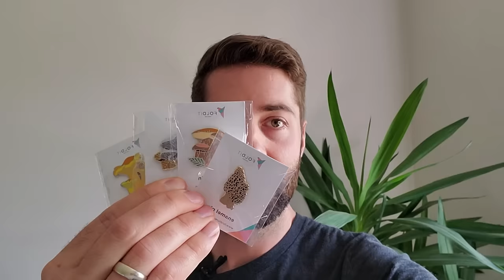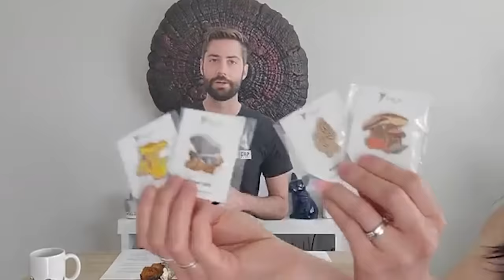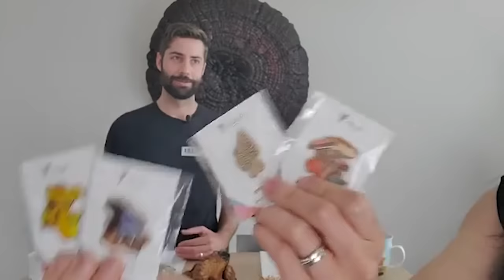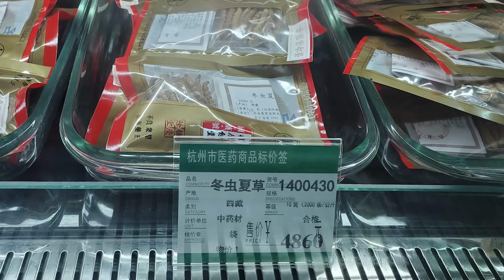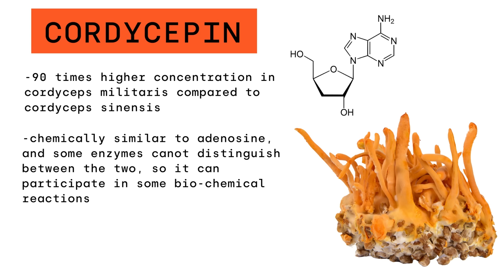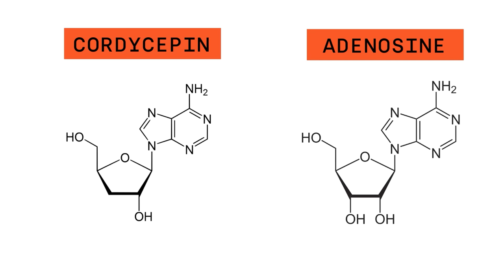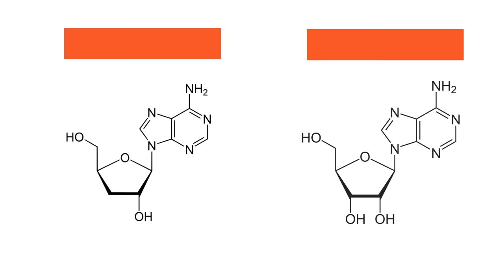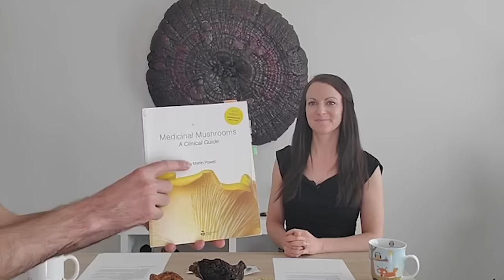Here's Why Cordyceps and Chaga are SUPERSTARS of the Mushroom World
In this live recorded video, we dive deep into two superstars of the mushroom world, Cordyceps and Chaga.

If you are seeing this video BEFORE July 22, 2020, be sure to comment below and let us know your favorite medicinal mushroom for a chance to win 4 beautiful enamel mushroom pins from FOLDIT Creations.

Intro  1:00
Giveaway Info 1:45
Why Makes a Medicinal Mushroom 3:40
Cordyceps Discussion 4:40
Cordyceps Life Cycle 5:03
Cultivating Cordyceps Militaris 6:57
Cordycepin 8:10
Research and Benefits 10:18
Chaga Discussion 14:08
How Chaga Grows 14:37
How It's Prepared 15:10
Chaga Fruiting Body 16:08
Chaga Benefits 17:18
Can You Cultivate Chaga? 18:04
A Guide To Medicinal Mushrooms 19:57

🍄What makes a mushroom “medicinal”?

All medicinal mushrooms have polysaccharides, and they are all different shapes. These compounds interact with our bodies in different ways, which is why you can think of each mushroom as having its own "super power."

Other than polysaccharides, mushrooms also contain phenols, sterols, triterpenes and more- which can all benefit our health in different ways.

🍄CORDYCEPS (CORDYCES MILITARIS)

Cordyceps is known as the "energy mushroom" and is typically used for supporting energy and endurance.

The traditional Cordyceps species is called Cordyceps sinensis, and actually grows on bugs way high in the tibetan plateau. It is INSANELY expensive and rare, and can net up to $20,000 per kg.

Luckily there is another species (Cordyceps militaris) that can acutally be cultivated, and is what is used in mushroom supplements today. It has a very similar profile to the traditional species, with one important difference- it is way higher in a compound called "Cordycepin".

This compound is really interesting because it is structurally similar to adenosine, which makes ATP (adenosine triphosphate) the molecule responsible for cellular energy production.

🍄CHAGA (INONOTUS OBLIQUUS)

The most fascinating thing about Chaga is that it isn't technically a mushroom.

It is a "sterile conk" that is made up of birch wood and the mycelium of Chaga. This is important, because some of the active compounds responsible for the benefits of Chaga are a direct result of the fact that it grows on birch trees.

Chaga needs to be wildcrafted, and can't be cultivated to any reasonable degree.

Extracts of Chaga have traditionally been used for digestive health, but this "mushroom" is also used for skin health.

Try our best selling functional mushroom blend for energy, immunity and cognition.

Links:
FOLDIT Creations